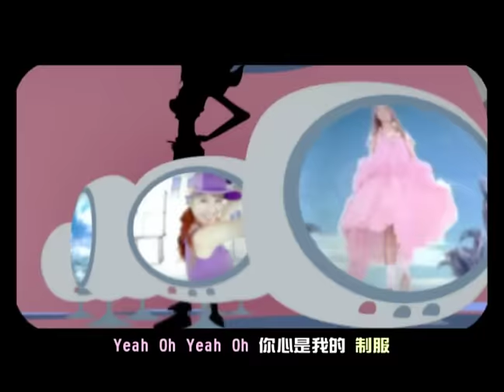蔡依林 Jolin Tsai - 衣服占心術 Official MV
《絕版公主蔡依林Jolin夢綺地精選》，歌手蔡依林的精選輯，收錄的是蔡依林於新力博德曼時期的歌曲，於2007年9月19日由新力博德曼發行。
．性感天后的可愛模樣從未曝光的調皮表情 她曾經真實過的每一分鐘
．3CD 38首Jolin音樂全紀錄絕無漏網+全新2首戰無不勝主打Remix
蔡依林(Jolin)雖然蟬過別枝，但在新力唱片曾締造過不少經典專輯及令人印象難忘的造型，包括《J-Game》、《J9 新歌 + Party》、《城堡》、《看我72變》和《J1 Live Concert》專輯。這張《夢綺地》專輯以3CD發行，當中以甜美、深情和迷幻舞姿三個主題共38首精選歌來總結Jolin多年來的音樂成績，另有兩首混音新作「J-Start Remix」和「Hot-J Remix」。而隨碟附送的百變公主絕美蛻變 MV全記錄DVD，則以22首完美MV透視Jolin多年來不斷脫變的形象。
台灣版《絕版公主蔡依林Jolin夢綺地精選》3CD+DVD以硬盒貼盤包裝，當中珍藏收錄了52頁「絕版蔡依林」，最純真絕版公主Jolin一次過擁有！